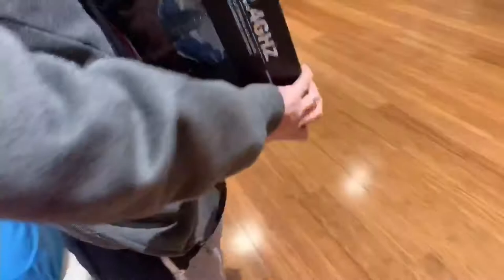MY SON’S DREAM REMOTE CONTROL TOY | Bisaya Vlog